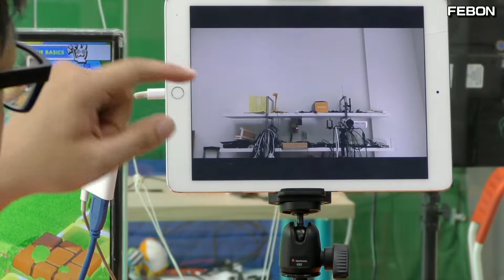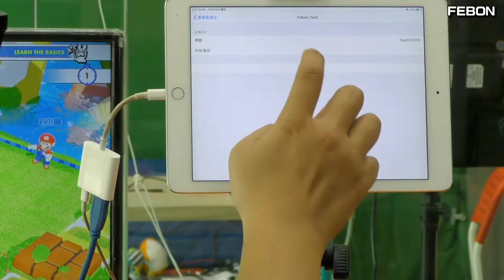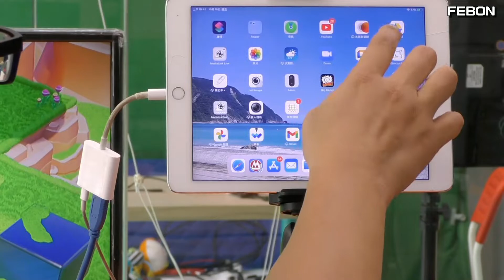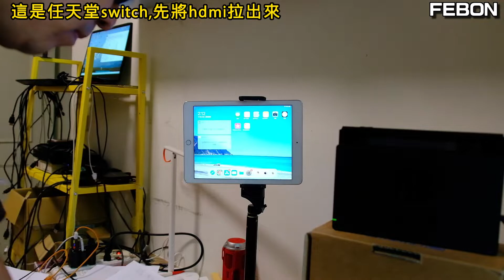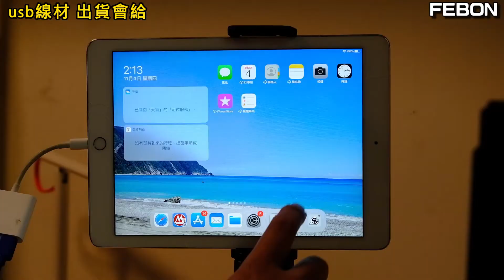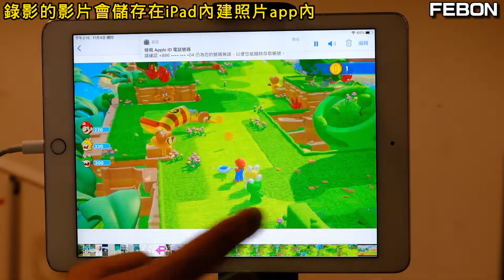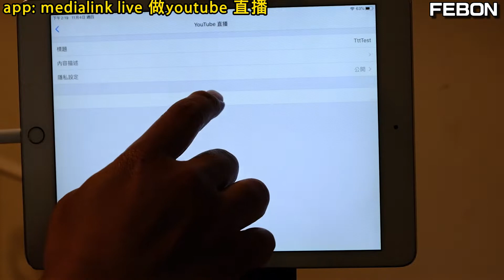不用iPados17啦！ 任天堂switch在舊版iPad錄影或直播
介紹switch在iPad上面錄影或直播。
app: medialink live
直播平台:臉書直播(個人 / 粉專  / 社團) ,youtube直播., twitch直播或 rtmp直播

0:00 switch在iOS錄影或直播介紹
04:53 如何連接iOS直播擷取卡
06:51 switch在iOS上錄影
07:38 switch在iOS直播